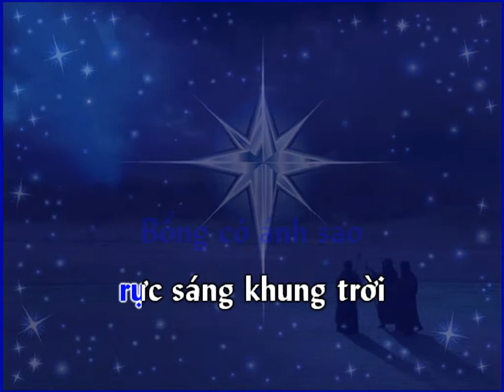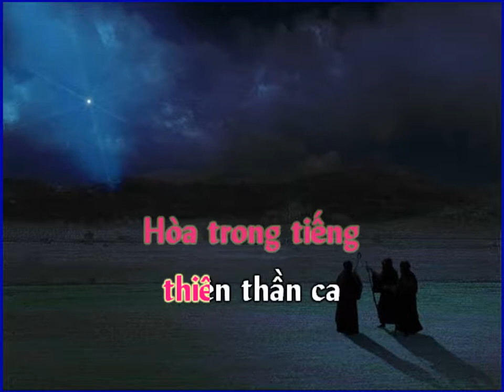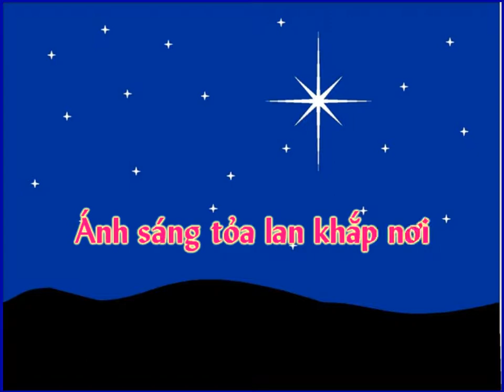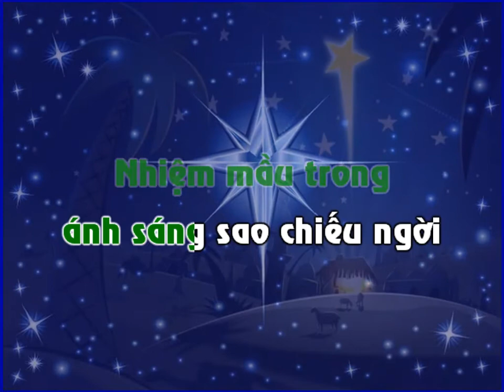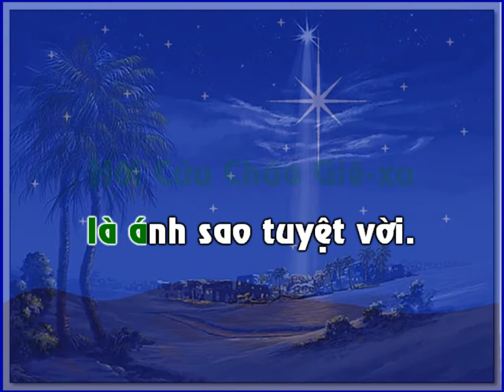Karaoke ÁNH SAO BẾT-LÊ-HEM - Lời Việt TKG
Ca Khúc TKG - Nhạc Giáng Sinh